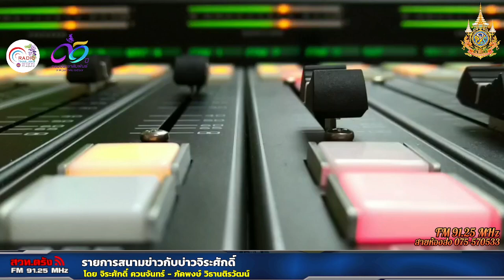รายการสนามข่าวกับบ่าวจิระศักดิ์ 04 05 2567